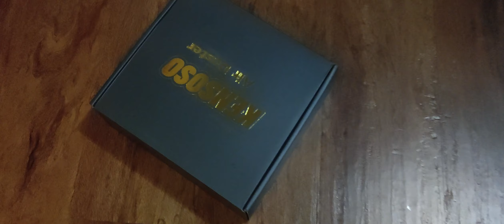Unboxing: Kensoso Air Duster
We are back with a Kensoso Air Duster Review. This product came specifically from Amazon. With all of our favorite devices and home accessories, they usually tend to get a little dusty. The Kensoso is here to help us out. Definitely save your money, check out my unboxing videos, and decide for yourself.